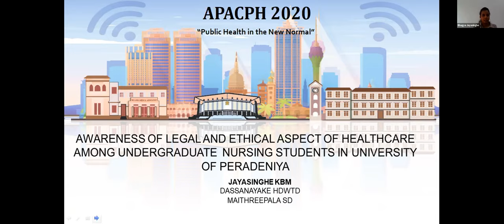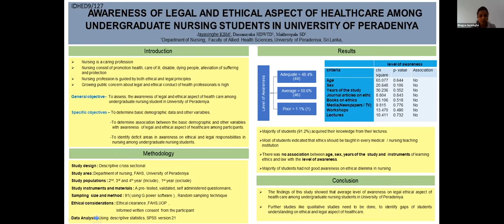APACPH Conference Oral Presentation Jayasinghe KBM HED9 127